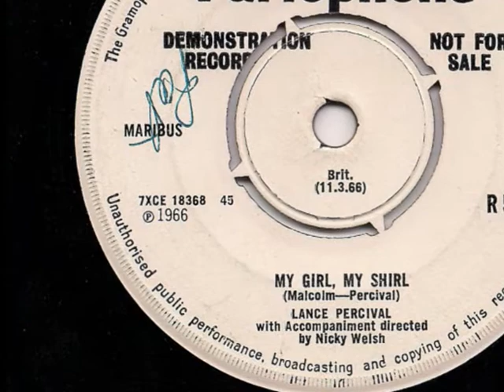LANCE PERCIVAL - My Girl, My Shirl - 1966 45rpm